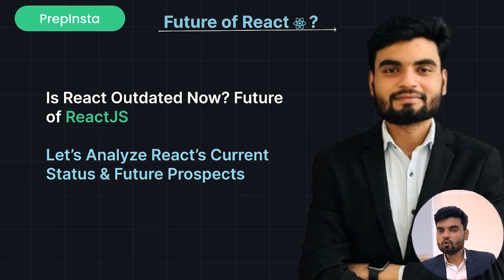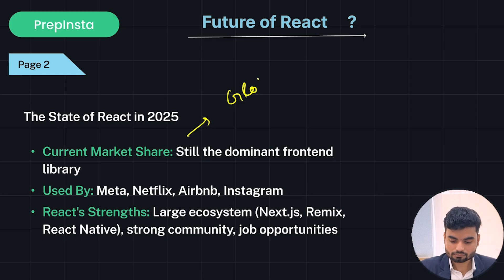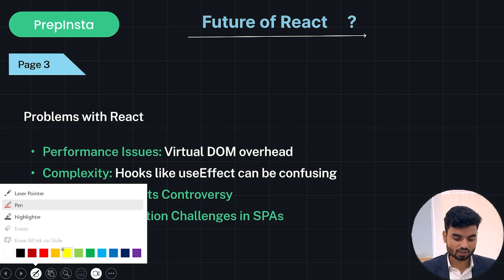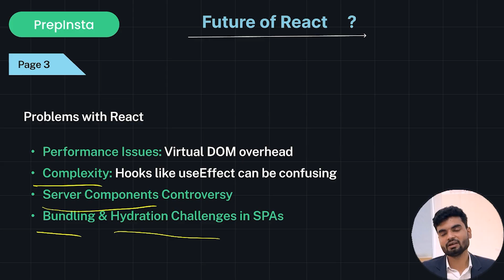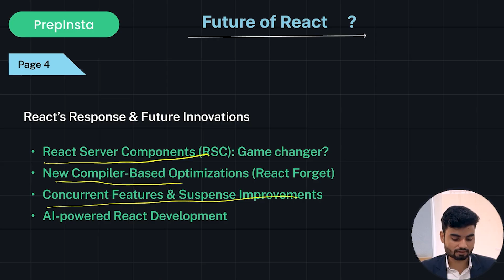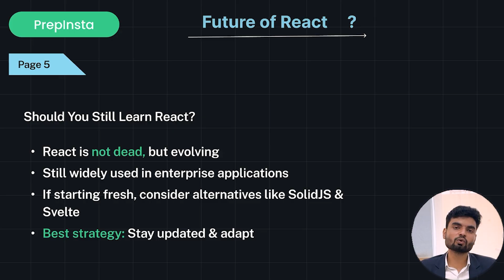🚀 Is React Still Relevant in 2025? | The Future of ReactJS & Web Development Explained!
Is ReactJS still worth learning in 2025? With rapid advancements in web development, many developers are questioning whether React is becoming outdated. In this video, we’ll dive deep into the future of ReactJS, its relevance in modern frontend development, and how it compares to other frameworks like Next.js, Vue.js, Svelte, and SolidJS. React has been a dominant force in the JavaScript ecosystem, powering major applications at Meta, Netflix, Airbnb, and Uber, but with the rise of server-side rendering (SSR), static site generation (SSG), and new frontend technologies, is React still the best choice?

We’ll explore React Server Components, Concurrent Rendering, Virtual DOM, React 19 features, and why companies still rely on React for building scalable and high-performance applications. Whether you are a React developer, JavaScript programmer, frontend engineer, or aspiring web developer, this video will help you decide if learning ReactJS in 2025 is still a smart career move.

If you're preparing for a career in web development, wondering whether to stick with React or switch to a new JavaScript framework, this discussion will give you the insights you need.

Time stamps:
0:00 Intro
0:40 Page 1
1:20 Page 2
2:40 Page 3
5:20 Page 4
7:04 Page 5

👨‍💻 Follow Our Mentors for Expert Guidance!